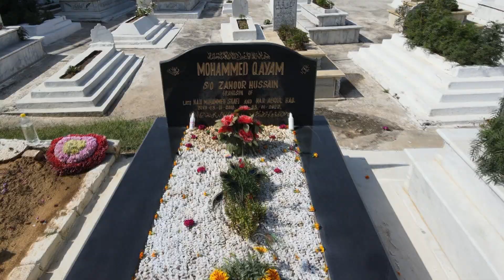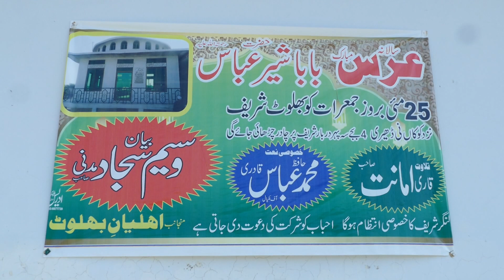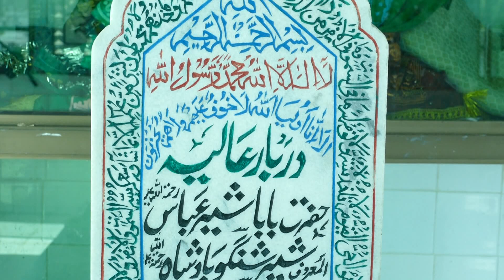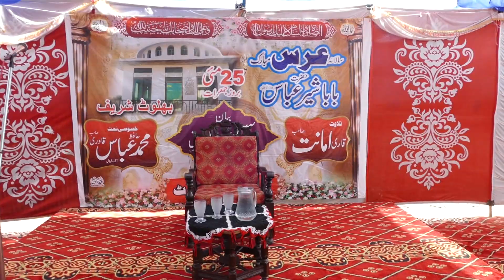Hazrat Shar Abbas | Urs Mubarak Bhalote Dadyal Mirpur Azad Kashmir